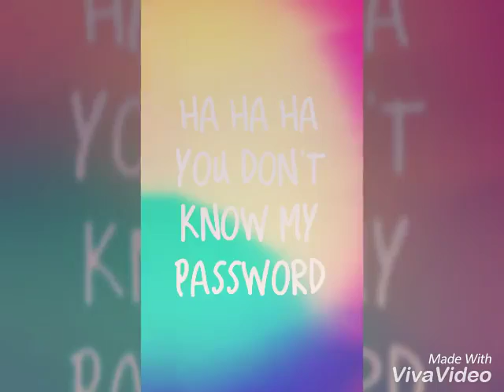13 July, 2016